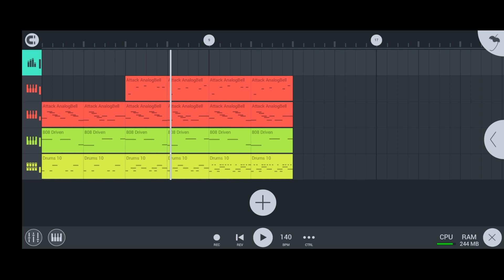02.TAPE (old phonk type beat)